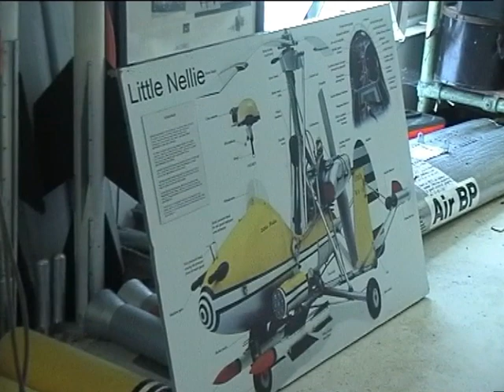Wing Commander Ken Wallis MBE and his autogyros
Around 2003 I was very fortunate to have the opportunity to visit and meet the late Wing Commander Ken Wallis MBE. I've only just found this video on an old drive and thought I'd share it. If you've not heard of him, then I suggest you 'Google' his name and have a read. Hope you enjoy the video.